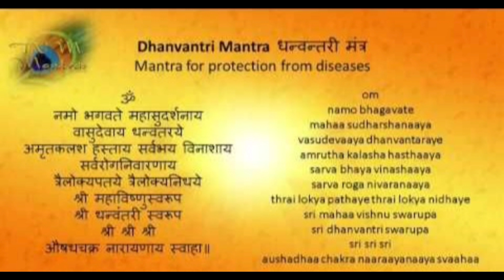Dhanvantari Mantra 🙏for healing..with lyrics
"Chant the Dhanvantari Mantra for Healing and Wellness: Invoking the Divine Physician's Blessings"